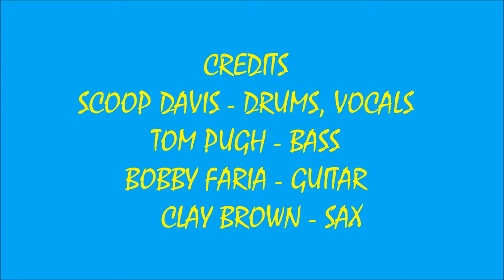WHAT YOU WANT ME TO DO? - SCOOP DAVIS & FRIENDS (6/14/2018)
LIVE THIRSTY THIRSTDAY JAM SOUNDS #3 ! WHAT DO YOU WANT ME TO DO?? - ROBERT "SCOOP" DAVIS, CLAY BROWN & FRIENDS !
RECORDED LIVE AT SATCH'S THURSDAY NIGHT JAM AT PETE'S BAR & GRILLE IN QUINCY, MA. ON THURSDAY JENE 14, 2018.